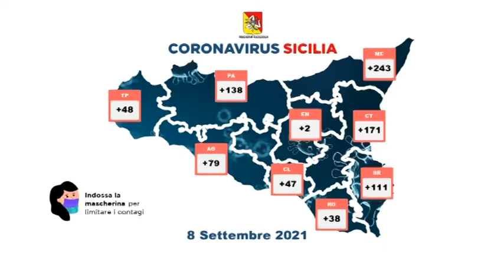IL COVID ALLENTA LA MORSA IN SICILIA, SI ALLONTANA LA ZONA ARANCIONE